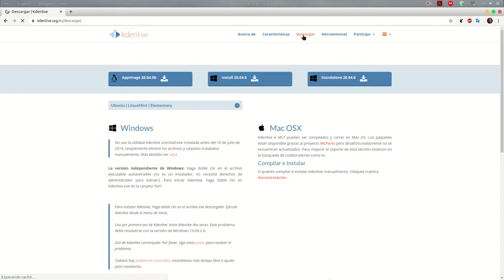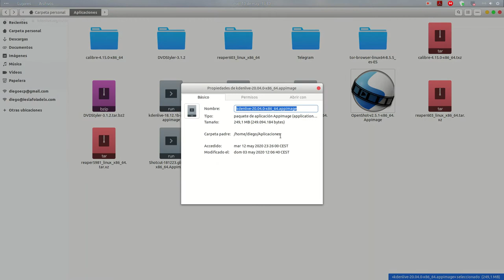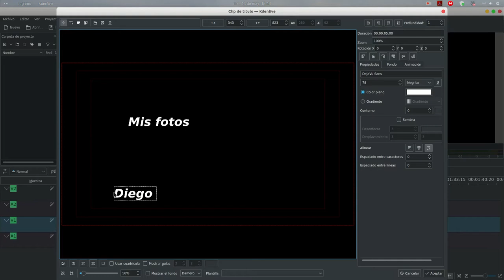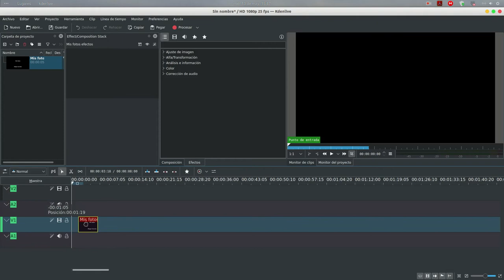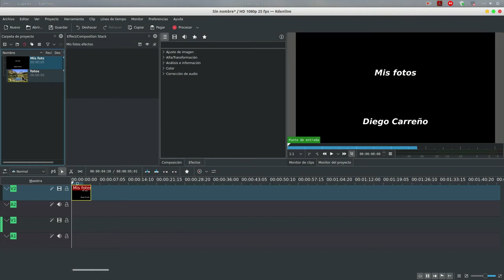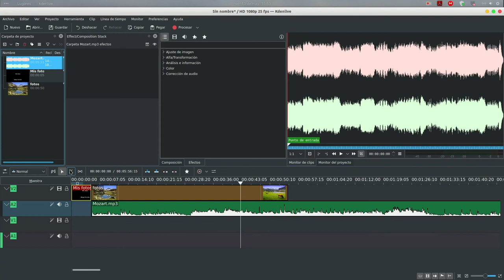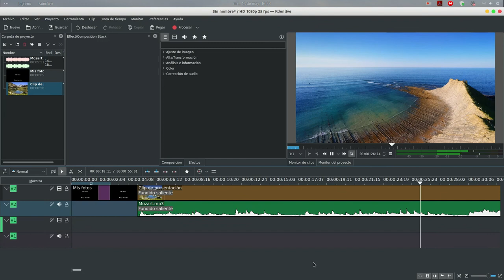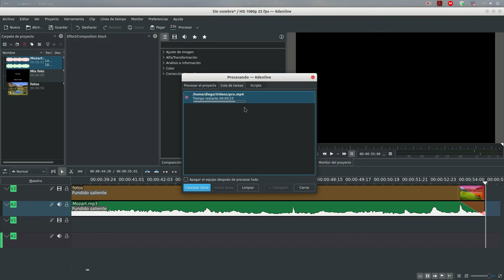KdenLive - Creación de un Pase de diapositivas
Descarga de KdenLive y creación de un pase de diapositivas con música de fondo.